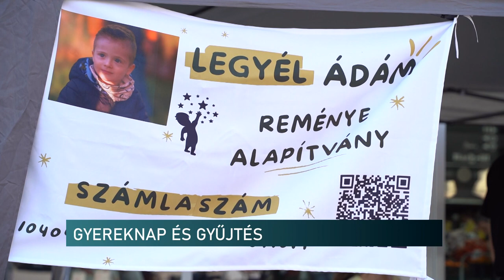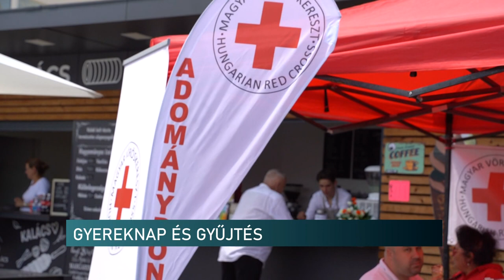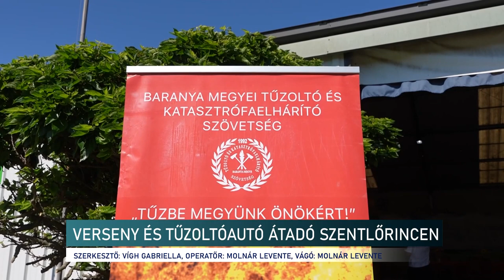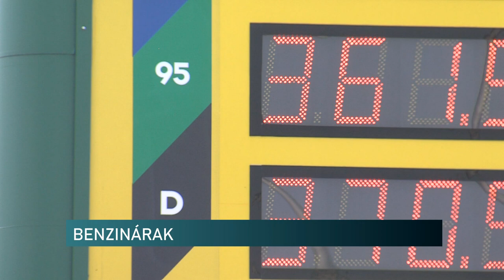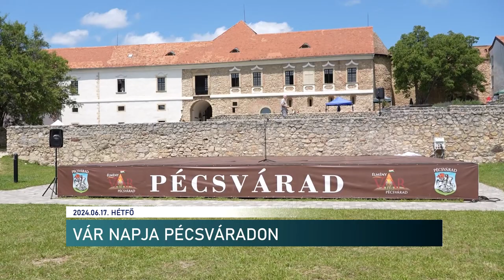Pannon TV - Híradó 20240617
Vár napja Pécsváradon
VERSENY ÉS TŰZOLTÓAUTÓ ÁTADÓ SZENTLŐRINCEN
Két beteg kisfiúnak segítettek a Pécsi Vásárcsarnoknál
INDUL A NYÁRI DIÁKMUNKA PROGRAM